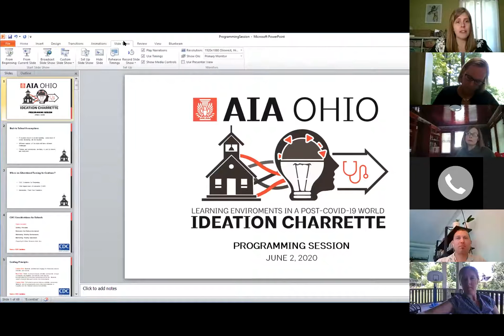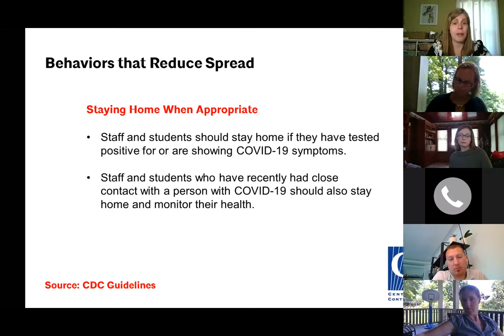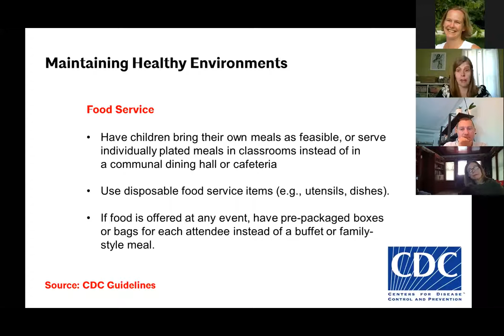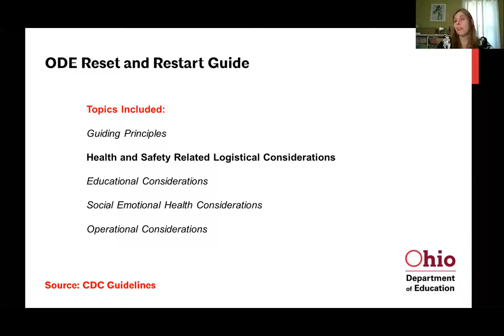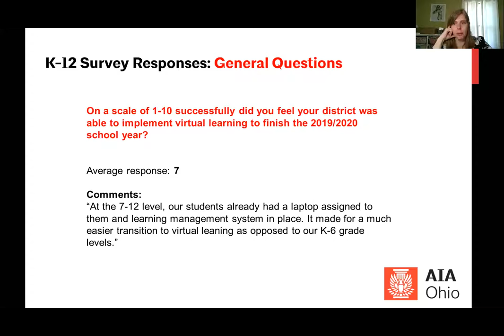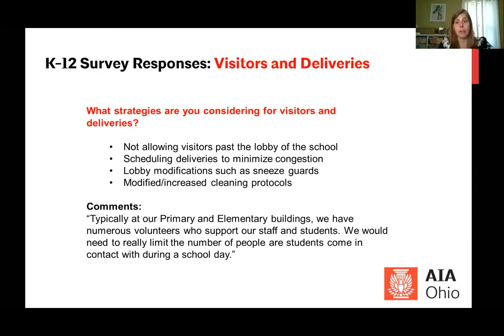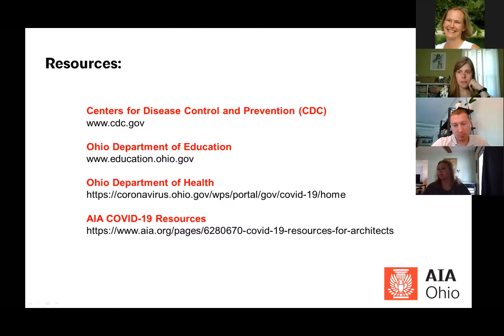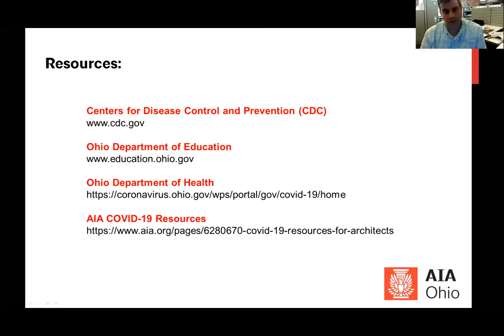AIA Ohio Safe Schools Charrette Programming Session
The Coronavirus pandemic has disrupted standard processes surrounding how we educate students at every level. AIA Ohio is interested in rallying architecture students, emerging professionals, and experienced architects to explore alternate solutions for K-12 facilities which will help administrators prepare for students returning to in-person classes.

This initial programming session outlines the top challenges that need to be addressed and provides valuable information from school administrators.